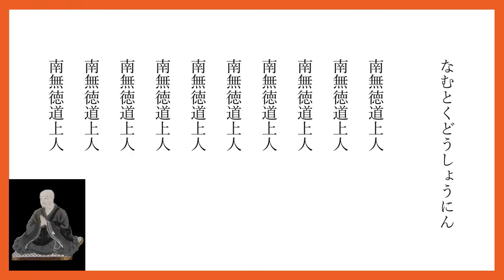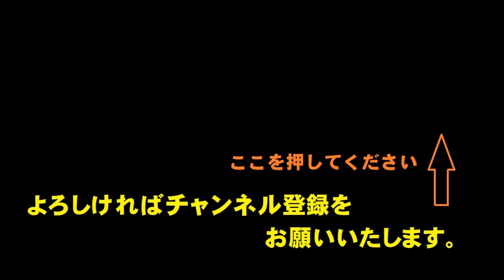徳道上人(とくどうしょうにん) 厄払い 所願成就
八世紀初頭、大和国で長谷寺を建立した徳道上人という僧がおりました。観世音を信仰し、巨大な樟の木を得て観世音の仏像を造りました。やがて亡くなりましたが、冥途に行った徳道上人が閻魔大王から、この世へ帰って、三十三ケ所の観世音霊場を広めるようにいわれたのが、西国巡礼の起りとされています。